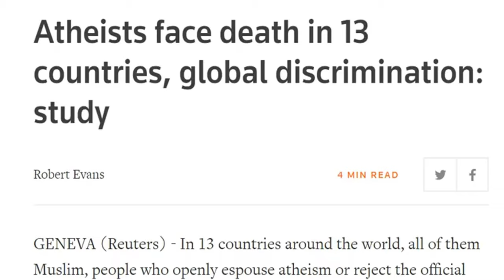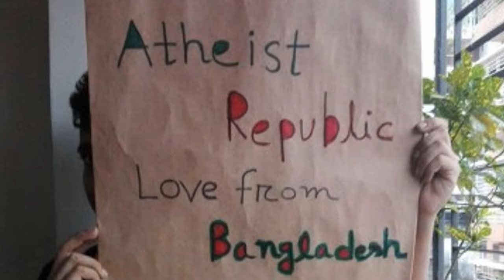Israeli Atheists Discuss Jewish Identity ✡️ Part 4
We talk to multiple atheists in Israel about atheism in their country, Jewish identity and the influence of religion on their government and society. We get different opinions on this from Israeli atheists so check out the other parts as well. Our fourth discussion is with Moshe Shenfeld the co-founder of "Out for Change," an NGO assisting young people who leave the Haredi Jewish community and successfully integrate into mainstream Israeli society